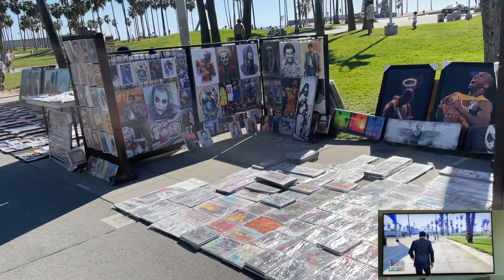Venice Beach. / GTA5 vs. REALITY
In today's video, we walk around Venice Beach in Los Angeles, CA. This is GTA5 vs. Reality. I post videos twice a week. gta​​ losangeles​​ lossantos​